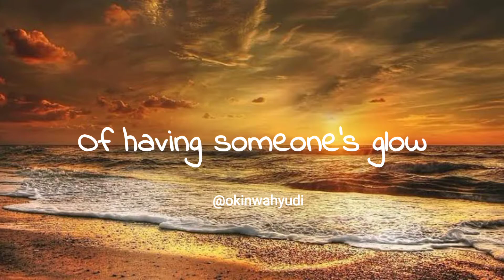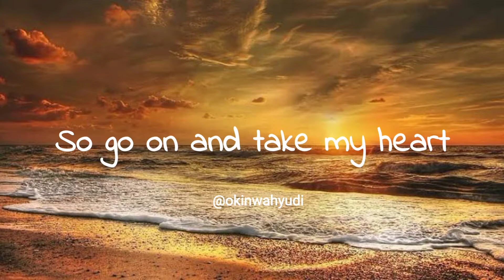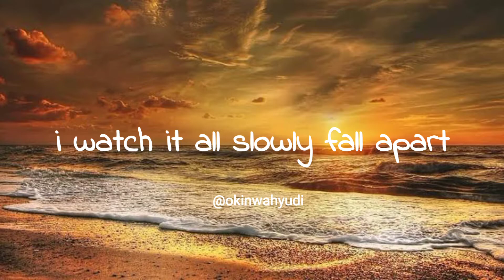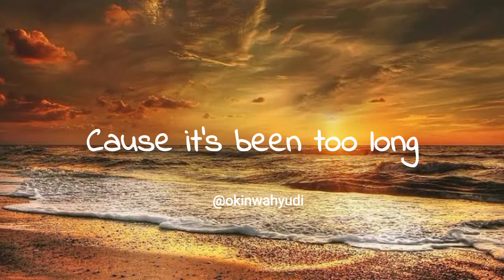Break It (lirik) - Pamungkas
lagu Break It ini menceritakan tentang seseorang yang sempat menyendiri karena trauma yang pernah ia rasakan. Namun pada akhirnya, ia rindu akan memiliki perasaan cinta dan ingin membuka lagi hatinya, bahkan tak mengapa jika ia harus mendapatkan sebuah goresan luka lagi.